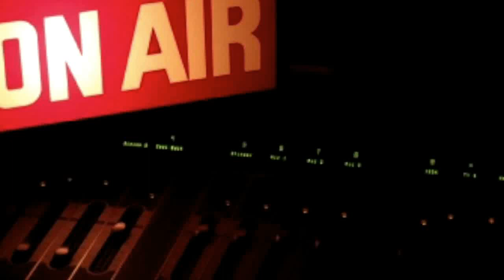دورة تكوينية المونتاج والإخراج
This video is about My Movie كيفية مونتاج وعمل فيديو رائع